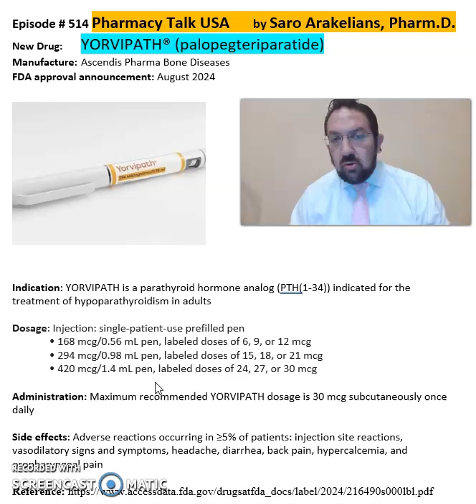YORVIPATH® (palopegteriparatide)- hypoparathyroidism in adults